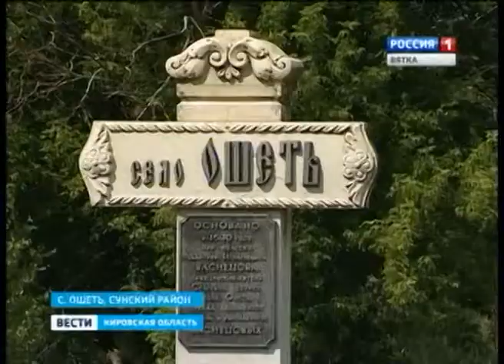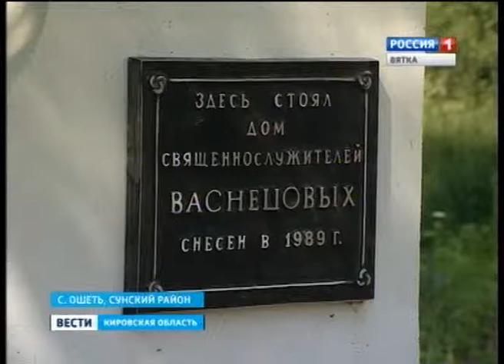Проект "Возрождение родины земляков" (ГТРК Вятка)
Ученики и педагоги Вятской гуманитарной гимназии уже несколько лет участвуют в восстановлении культурно-исторических мест села Ошеть.